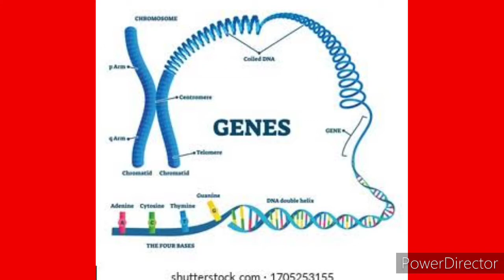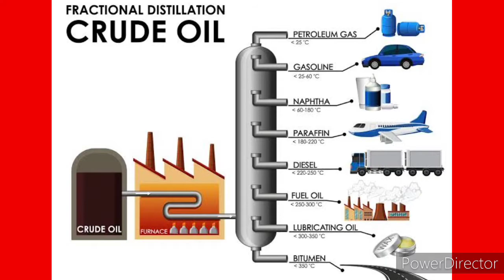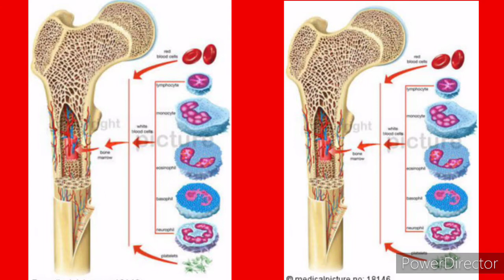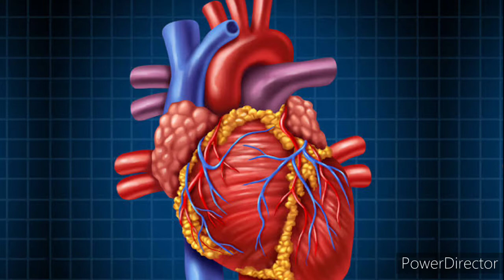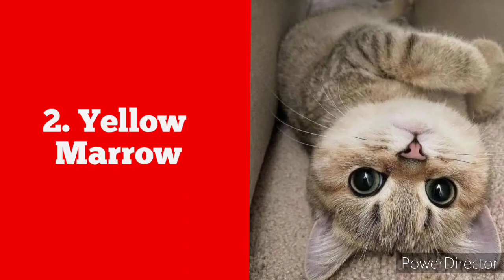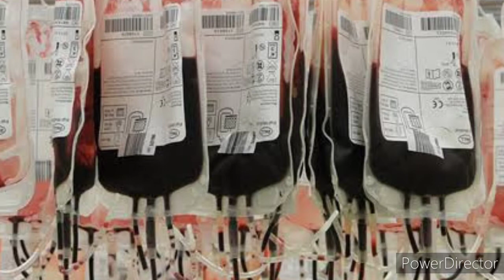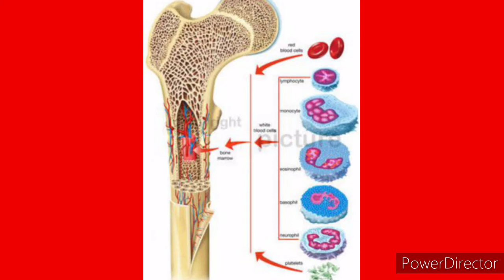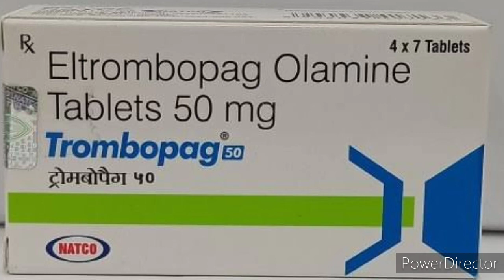APLASTIC ANEMIA (Tagalog)